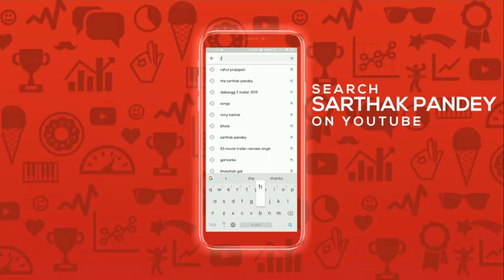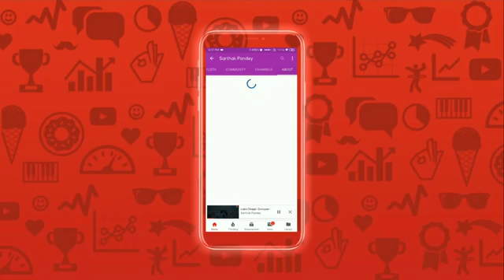Wah wai wahh [lyricse new song]neha kakar """sukhi e|| jaani